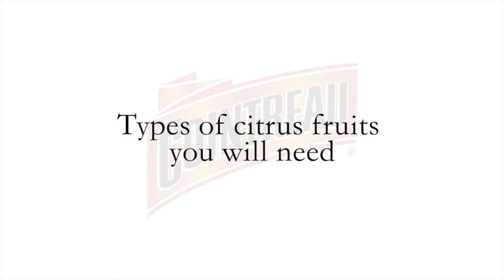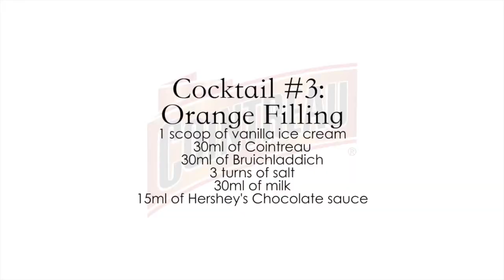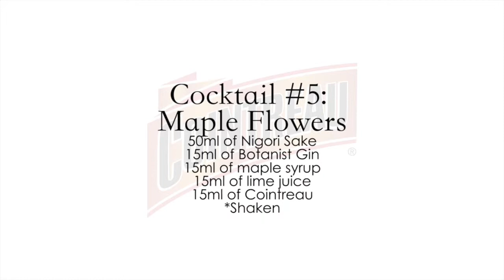Party Cocktails: Tips, Tricks & Recipes brought to you by Cointreau & Marie France Asia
Drink with moderation